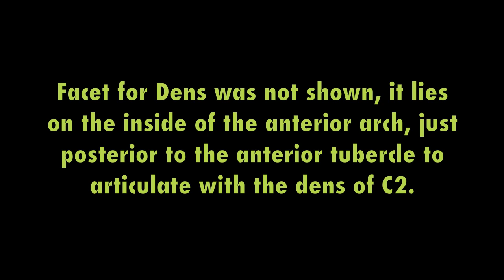C1 (Atlas) and C2 (Axis or Epistropheus) Anatomy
C1 and C2